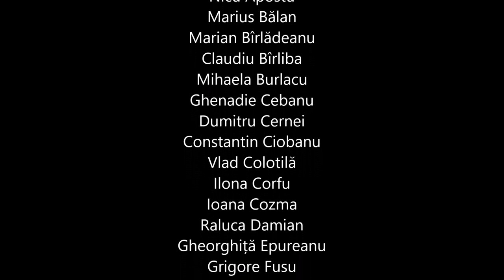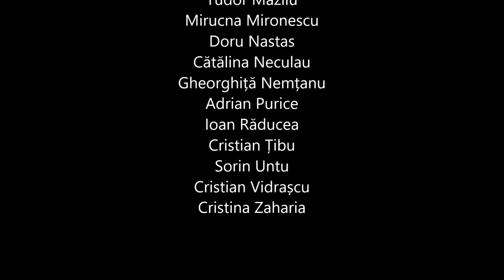AN2021 - Clubul Fotografilor Iași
Casa de Cultură „Mihai Ursachi” a Municipiului Iași, Parcul Copou
Clubul Fotografilor din Iași
Galeria de Artă „La Gard”

Expoziție colectivă de fotografie: „AN2021"

Expun: Bianca Adiaconiței Florin Aioanei, Mihaela Ajităriți, Eduard Anton, Nicu Apostu, Marius Bălan, Marian Bîrlădeanu, Claudiu Bîrliba, Mihaela Burlacu, Ghenadie Cebanu, Dumitru Cernei, Constantin Ciobanu, Vlad Colotilă, Ilona Corfu, Ioana Cozma, Raluca Damian, Gheorghiță Epureanu, Grigore Fusu, Răzvan Hatmanu, Roxana Hîngănescu, Bianca Ionel, Tudor Mazilu, Mirucna Mironescu, Doru Nastas, Cătălina Neculau,  Gheorghiță Nemțanu, Adrian Purice, Ioan Răducea, Cristian Țibu, Sorin Untu, Cristian Vidrașcu, Cristina Zaharia.

Perioadă expozițională: 25 ianuarie - 13 februarie 2022